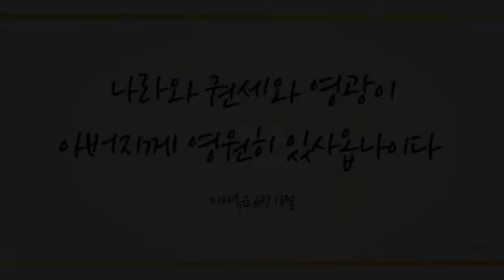예수 나를 위하여 (Jesus keep me near the cross, 144장) - 석상근 (Seok Sang Geun)/(Piano: 김현민)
바리톤 석상근님이 '예수 나를 위하여'를 찬양합니다.
찬양 들으시면서 한 주간 깨어 기도하여 불신앙을 무너뜨리고 나 자신과 세상과 사단을 능히 이기는 그리스도의 권세를 마음껏 누리시는 한 주 보내시길 기도합니다~ ^^

*반주는 김현민님이 수고해주셨습니다. ^^